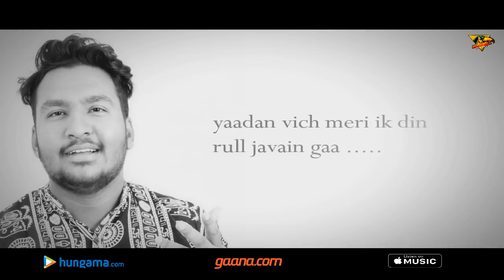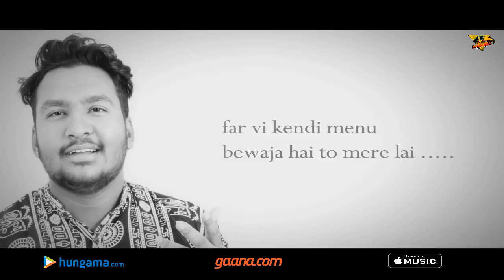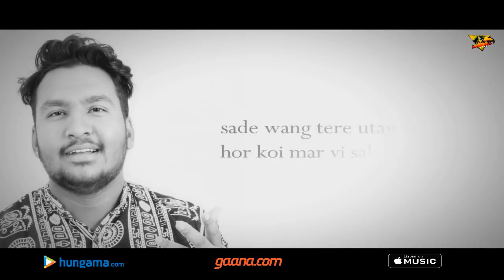TU NA MILEYA - Kanwar Das | Bohr Saadi (Official Video) Latest Punjabi Songs 2021 || Hornbill Music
Hornbill Music Presents New Punjabi Song 2020 'TU NA MILEYA' (Official Video) song by "Kanwar Das"

Singer: Kanwar Das
Rapper: Bohr Saadi
Lyrics & Composed: By Bohr Saadi
Label: Hornbill Music

▶ For all kinds of Music, Videos, Releasing, and Management.

▶ Digital Partner: The Trends Media